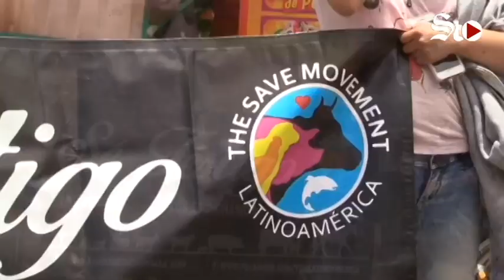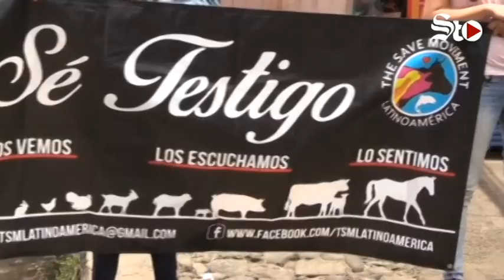🐴🐔🐮Activistas brindan un poco de cariño a animales antes de morir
Un grupo de activistas se reúnen en las puertas de los mataderos en Bolivia para pasar los últimos minutos de vida que les quedan a las vacas y toros para brindarles un poco de cariño en vida antes de ingresar a su destino fatal.